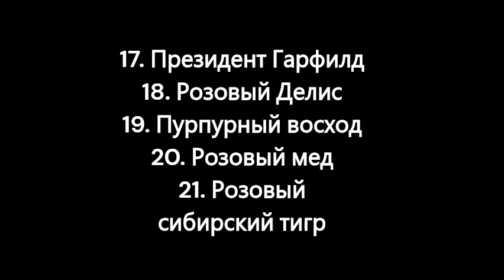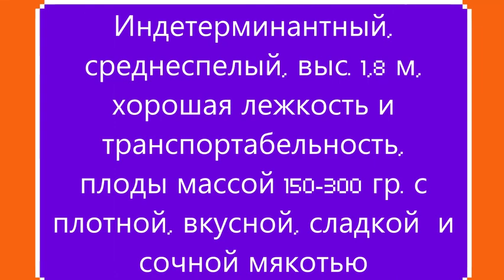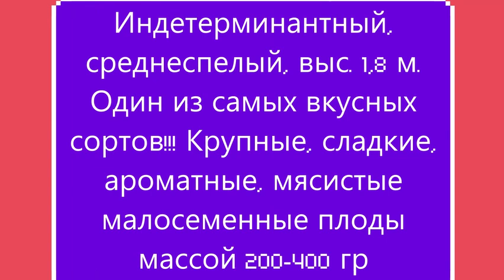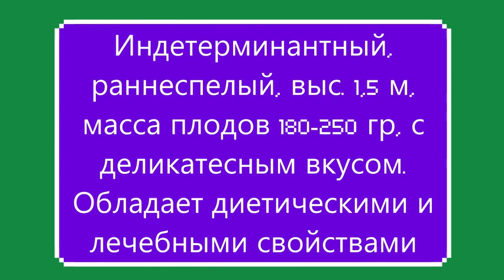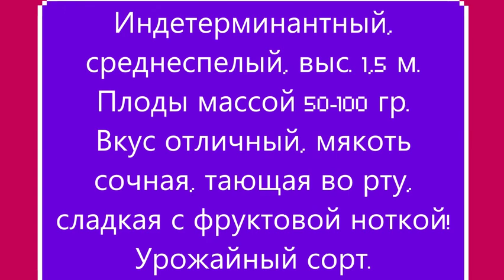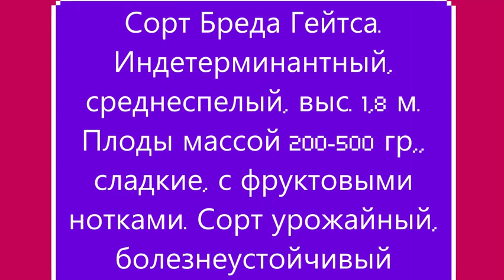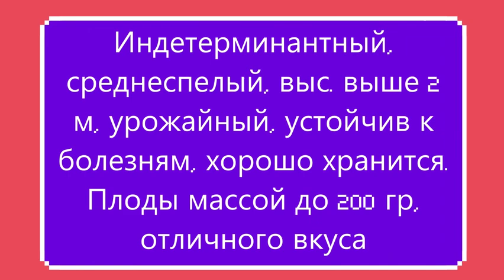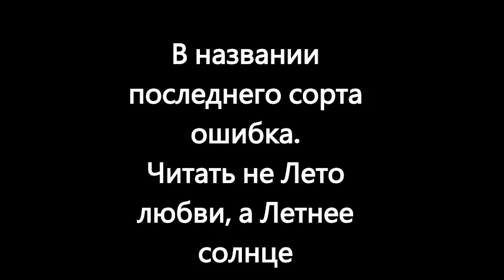Каталог томатов на 2023 г. Часть 6. г. Киров.